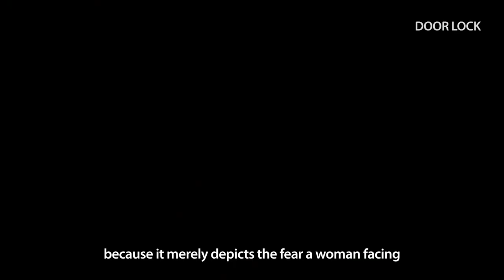[SPOILER ALERT] How "Door Lock" adapted "Sleep Tight" for local audiences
Directed by Lee Kwon of “My Ordinary Love Story” (2014), the movie is based on the Spanish psychological thriller “Sleep Tight” (2011).

This video is on the comparison between the two movies.